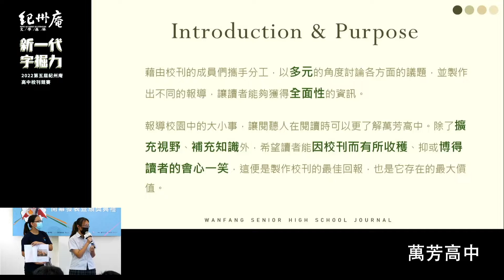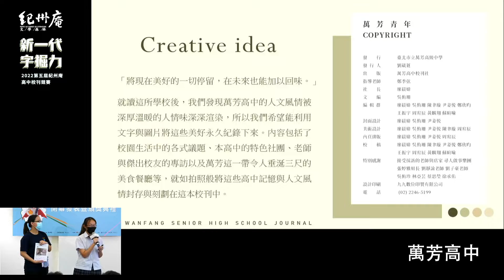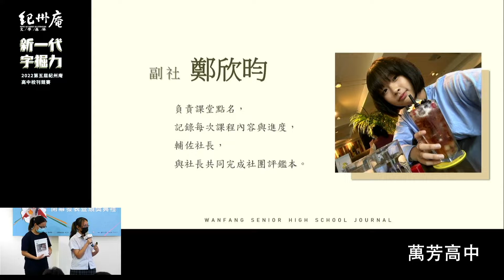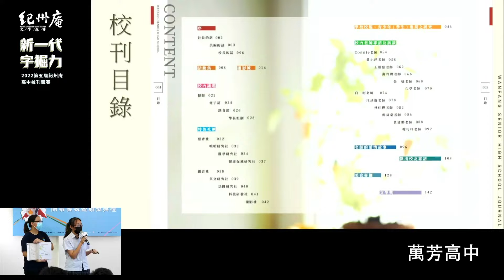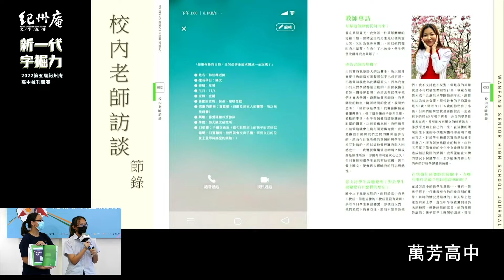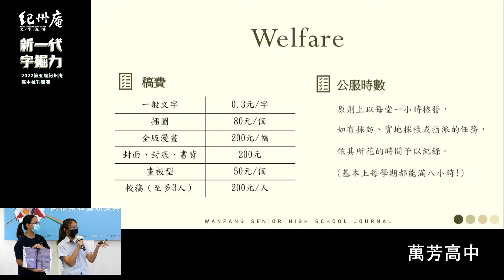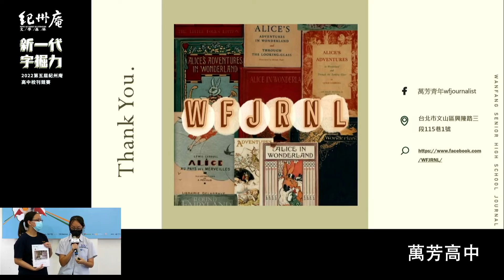【新一代字掘力】第五屆紀州庵高中校刊競賽 萬芳高中